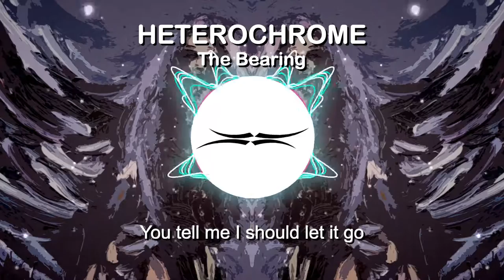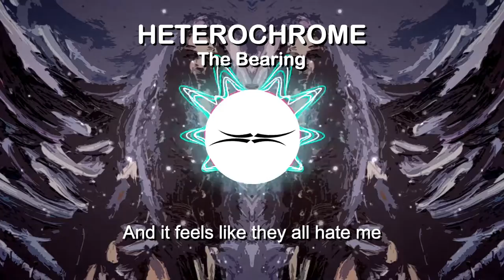Heterochrome - The Bearing (Iranian Progressive Metal, Lyrics Visualizer)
Official lyrics video for the song "The Bearing" from the Iranian Metal band Heterochrome. This song is the third single track from our upcoming album "From The Ashes"

Lyrics:

You tell me I should go with the flow
You tell me I should just learn to grow
You tell me I should take it slow
You tell me I should let it go

And it feels like I’m burning bridges as I walk through life
And it feels like I get lonelier as I refuse to let it slide

Cause when you're scared and lost,
When it's all just about what you must
Learn to bear, stay alive,
It can be lonely, it can get hard to survive

Trying to fight the odds, I fight everyday and every night
I buried all my anger inside, took the punches left and right

And it feels like They don’t see me, they don’t want me to get it right
And it feels like they all hate me, They’re just trying to tear me apart

They try to tell me who to love
Tried to tell me who to become
You can keep it, I don’t need it
I don’t care what you want
I’m over trying to belong

Credits:
Electric Bass by Ville Veihola
Audio Engineering by Amir Taghavi, Reza Sadeghi
Production and Mixing by Arash Rezaei
Mastering by Danny Klaven
Artwork by Banafshe Najafi
Graphic Designing by Ghazal Jenab